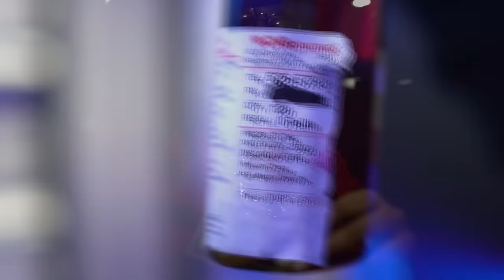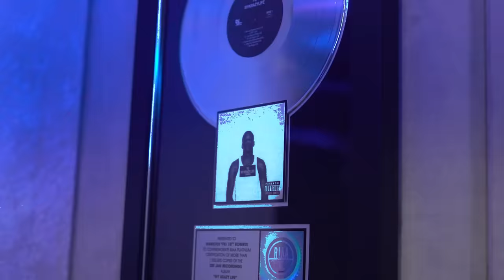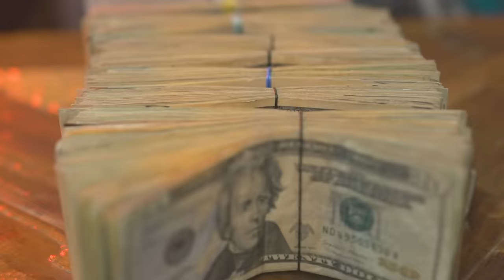BandGang Lonnie Bands "Anti Motive" (Official Music Video) Shot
Follow BandGang Lonnie Bands

Stream “Anti Motive”